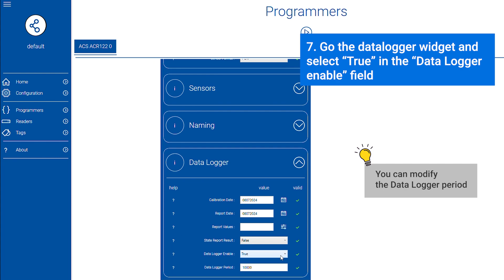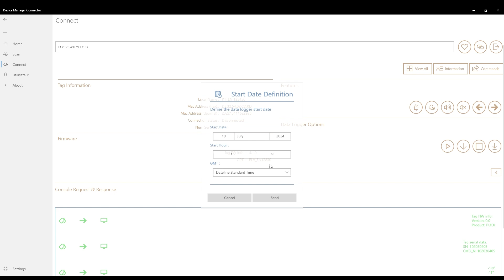[TUTORIAL] How to partially download the temperature sensor Data Logger? | ELA Innovation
In this video you will learn how to proceed to partially download the data logger of ELA Innovation's temperature sensors.